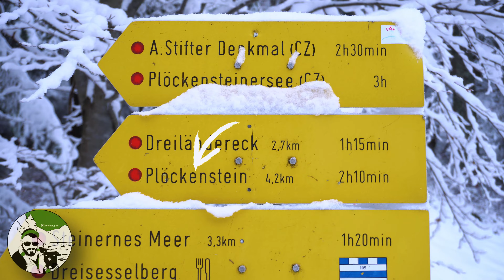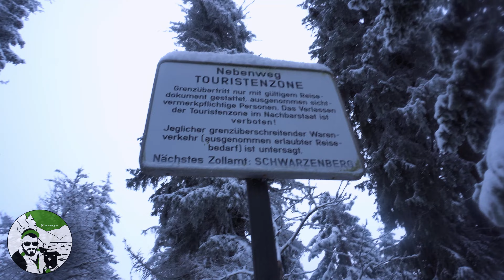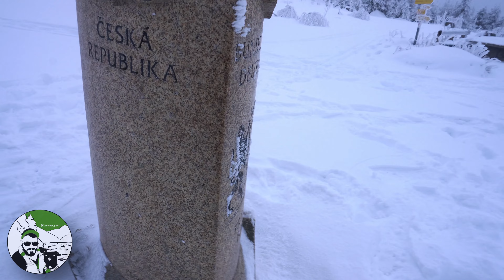Schneeschuhwandern im Böhmerwald || Plöckenstein Rundgang 1379 m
Servus Leute!

Juhu, der Winter ist endlich angekommen, der erste Schnee ist gefallen.
Gemeinsam mit meinen Klettersteig Buddy haben wir uns auf den Weg zum Böhmerwald gemacht, dies ist keine anstrengende Tour, was ein idealer Anfang für die Wintersaison 22/23 ist.
Bei schönem Wetter wird man mit einer traumhaften Aussicht belohnt, oben auf dem Grat erwartet euch eine der schönsten Winterlandschaften, die es meiner Meinung nach gibt.

Gute Unterhaltung und viel Spaß mit dem Video

Schneeschuhe im Video:

Kameraausrüstung:

►Drohne Dji

Bei den mit (+) markierten Links handelt es sich um Amazon-Partnerlinks durch welche ich eine kleine Provision bekommen. wenn ihr auf sie raufklickt und etwas bestellt. Wer mich gerne unterstützen möchte in den noch kommenden Projekten ist herzlich eingeladen. Ich habe alle Produkte mit meinem eigenen Geld erworben. Es existiert keine Kooperation oder Werbepartner die mir diese Ausrüstung zur Verfügung gestellt haben.

Alle Filminhalte sind Eigentum von "@OutdoorPichl"